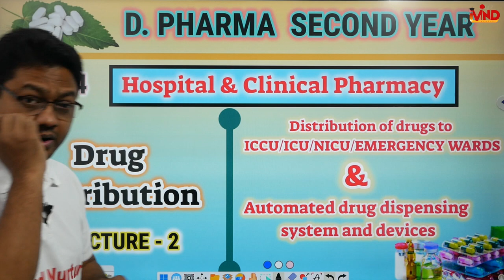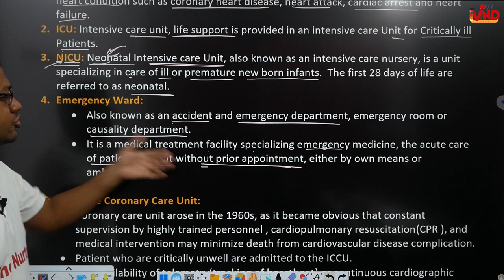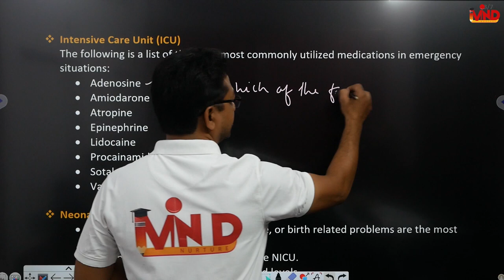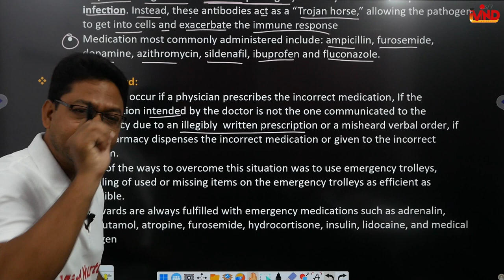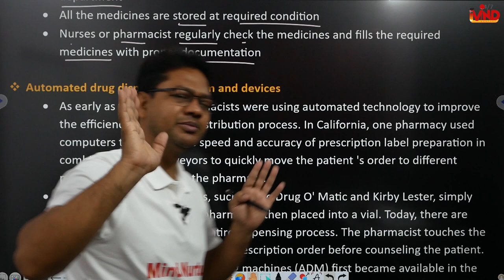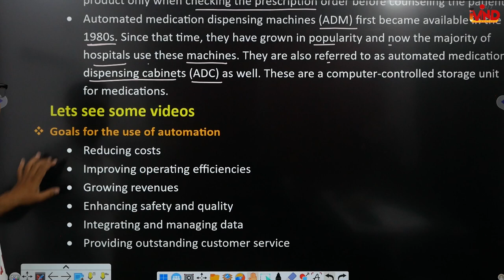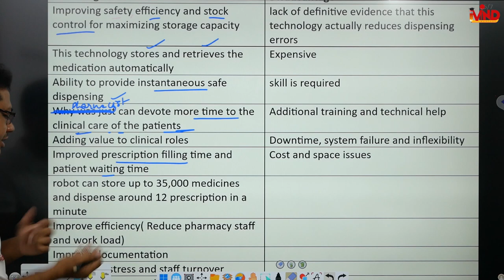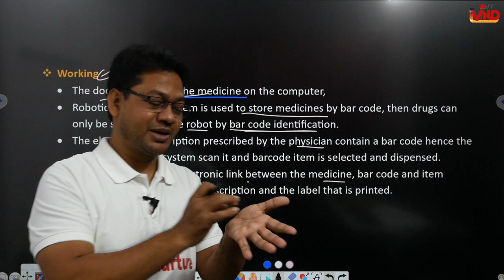Distribution of drugs to ICCU/ICU | Automated drug dispensing system|CH-4 | L-2 |D.Pharm second year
Link for notes.